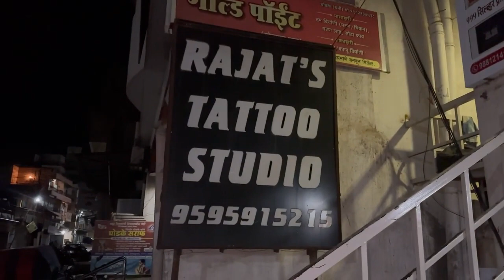🌸💕एकाच दिवशी आम्ही चौघांनी tatoo काढले 🙈🙈